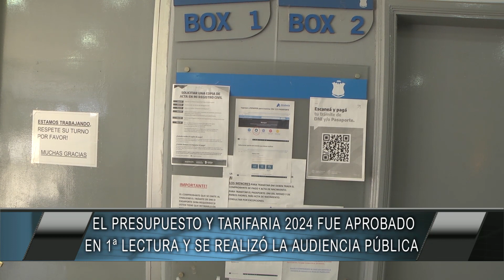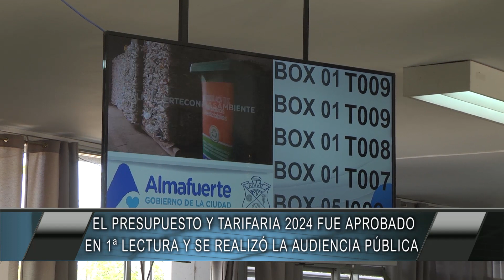PRESUPUESTO Y TARIFARIA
Se llevó a cabo la audiencia pública para tratar el presupuesto y tarifaria para 2024. El asesor de finanzas del municipio nos brinda toda la información.